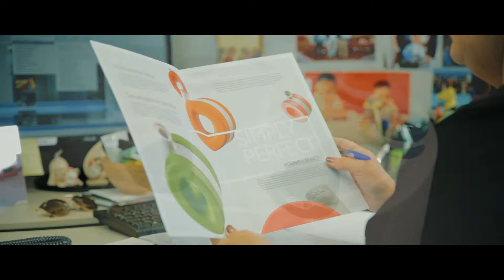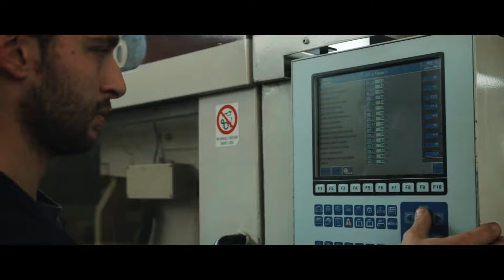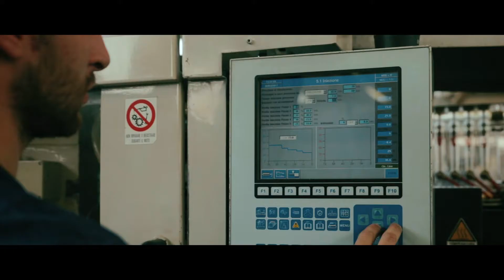Produzione video Industriale OgTM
OgTM, Azienda specializzata nella produzione di ruote per l'arredamento di design, ci ha affidato la produzione del Company Profile Aziendale.